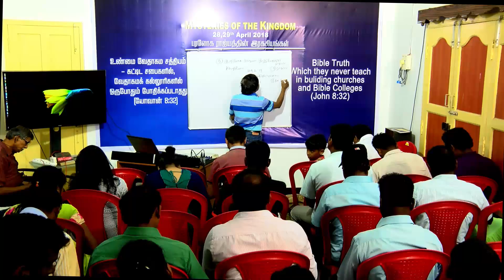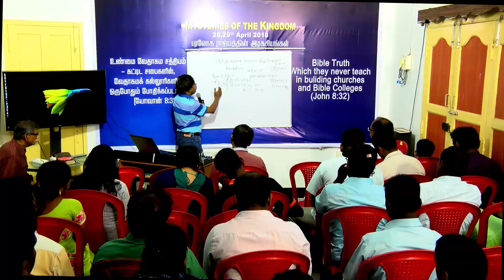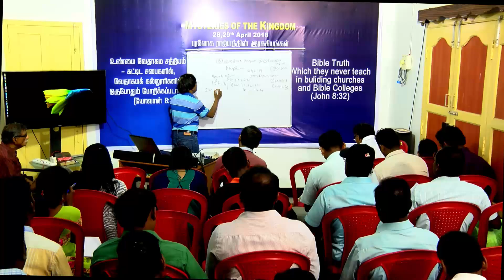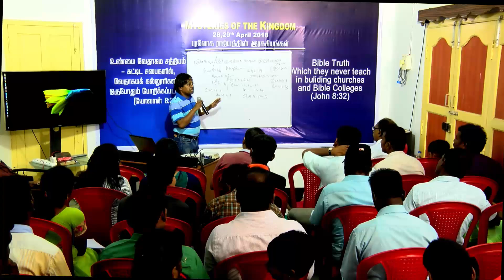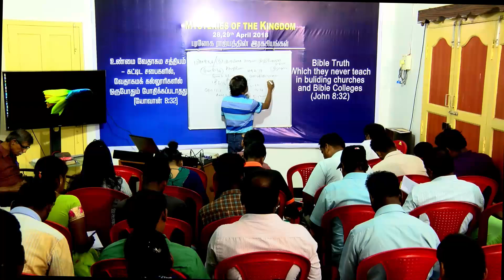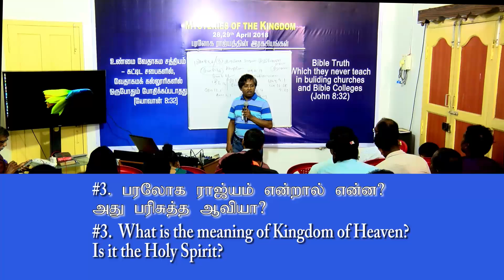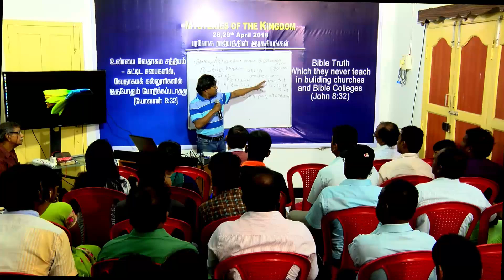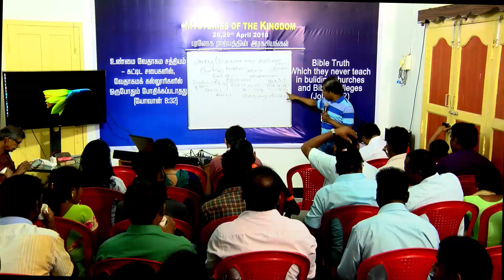#3 பரிசுத்த ஆவிதான் பரலோக ராஜ்யம்! Mysteries of the Kingdom - Holy Spirit, Kingdom of Heaven!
Meaning of Kingdom of Heaven - Is it the Holy Spirit?
1 hr. 9 min. (Tamil) Mysteries of the Kingdom edition - April 2018

 * TEACHING: Back to the basics - what is the meaning of the term “Kingdom of Heaven” or “Kingdom of God”? Does it mean the Holy Spirit in us?*
By Bro.C.Umashankar
5th July 2016 (updated on 6th July 2016-Ver.2)
13 pages

14 min. (English)

Lesson #10 What is the meaning of 'Kingdom of Jesus' / Kingdom of Heaven?
9 min. (Tamil)
Lesson #11 What is the meaning of the word, 'Kingdom', used by Jesus in the Bible. இயேசு உபயோகித்துள்ள 'ராஜ்யம்' என்ற வார்த்தைக்கு அர்த்தம் என்ன? (Nagercoil edition)
19 min (Tamil)

Lesson #9 What is Kingdom of Heaven? (Nagercoil edition)
பரலோக ராஜ்யம்  என்றால் அர்த்தம் என்ன?
56 min. (Tamil)

பரலோக ராஜ்யம், இயேசுவின் ராஜ்யம் - இதன் அர்த்தம் என்ன? What is Kingdom of Heaven/Kingdom of Jesus? (Truth Summit edition. Oct 2017)
29 min. (Tamil)

*"Mysteries of the Kingdom": Can the devil heal the sick? (Part 2- How the devil controls the church?)*
சாத்தான் வியாதிகளைக் குணப்படுத்துவானா? வேதம் என்ன சாெல்கிறது? இயேசு என்ன சொல்கிறார்? (பாகம் - 2  சாத்தான் இயேசுவின் சபையை எப்படிக் கட்டுப்படுத்துகிறான் என்பதற்கான அடையாளம் #2)
39.20 min. (April 2018)

Text
*Teaching: Babes alone can understand and follow Jesus Christ. They alone would inherit the Kingdom. Others would stumble and fall. Jesus has been hidden from the so called _wise and the prudent_. They say, _“it is not important to heal the sick in Christianity”,_ thus denying Jesus Christ.  _“Whoever does not receive the kingdom of God as a little child will by no means enter it.”_ This is the Kingdom rule for inheriting Heaven. Let us discern the spirit of anti Christ among “Christians”.*
Bro.C.Umashankar IAS.,
25th August 2018 (10 pages)
(This teaching is released in English and Tamil versions)

*Teaching: பாலகர்கள் (babes) மட்டுமே இயேசுவைப் புரிந்து கொள்ள முடியும். அவரை ஏற்றுக் கொள்ள முடியும். இவர்களே பரலோகம் செல்வார்கள். மற்றவர்கள் இடறலடைவார்கள். ஞானிகளுக்கும், கல்விமான்களுக்கும் இயேசு மறைத்து வைக்கப்பட்டுள்ளார். "வியாதிகளைக்குணப்படுத்துவது கிறிஸ்துவத்தில் முக்கியமில்லை" என்று கூறி இந்த ஞானிகள் இயேசுவை மறுதலிப்பார்கள். _"எவனாகிலும் சிறுபிள்ளையைப்போல் தேவனுடைய ராஜ்யத்தை ஏற்றுக்கொள்ளாவிட்டால், அதில் பிரவேசிக்கமாட்டான்"._ இதுவே பரலோக ராஜ்யத்துக்குச் செல்லும் விதிமுறை. கிறிஸ்தவர்கள் என்று சொல்லிக்கொள்பவர்களுக்குள் இருந்து செயல்படும் அந்திக்கிறிஸ்துவின் ஆவியைப் புரிந்து கொள்ளுங்கள்.*
10 pages (Tamil)

TEACHING: False miracles at end times (Matthew 24:24). Will the devil heal the sick? What about the pastors/ preachers who are incapable of healing the sick? Are they from Jesus?
By Bro.C.Umashankar,
13th Feb.2016
5 pages (English)